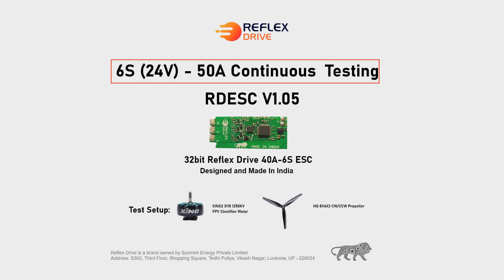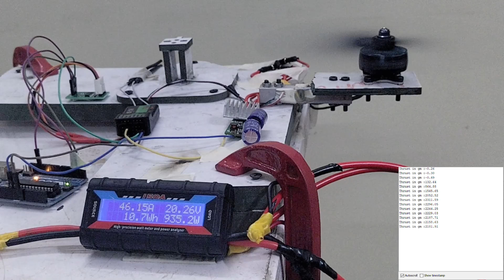Drone ESC V1.05 | 50A Bench Testing | Reflex Drive | Made in India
Bench testing of Reflex Drive Drone ESC V1.05 in our upcoming Made-in-India Drone product line.
Looking to connect with early adopters and customers to field test our products and feature optimization
We are taking pre-orders now
Complete customization of hardware and firmware available.

Specification:
Single Motor Trapezoidal ESC
Current: 50 (Continuous), 60A (Peak)
Voltage: 12V-48V (Cells: 3S to 12S)
Feedback: Sensorless